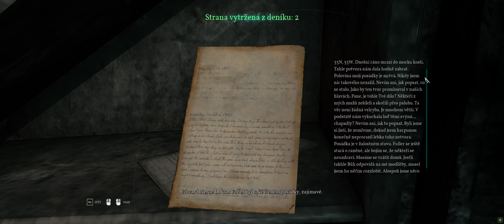Call of Cthulhu - kapitola 13 a 14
0:00 Kapitola 13: Opuštěná velrybářská stanice
25:40 Kapitola 14: Pobřežní jeskyně
34:55 Kapitola 14: Alabastrový bod
48:45 druhý koniec